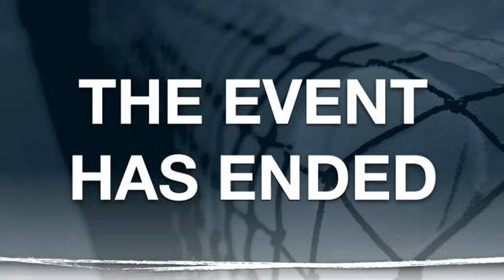Marco Trungelliti - Andrey Rublev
Marco Trungelliti (ARG) vs [WC] Andrey Rublev (RUS), Rome 2015 (Challenger Tour)